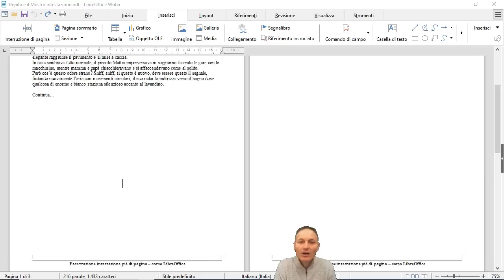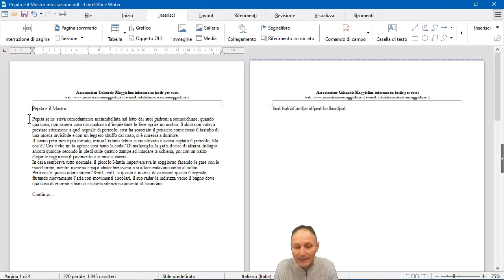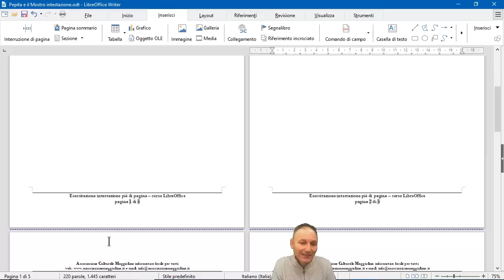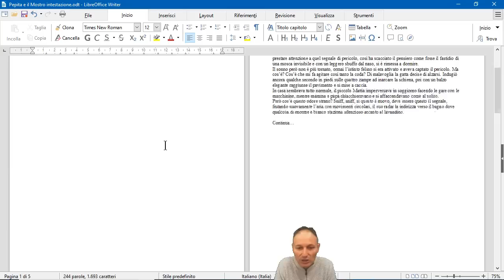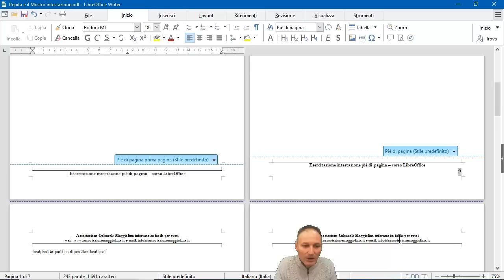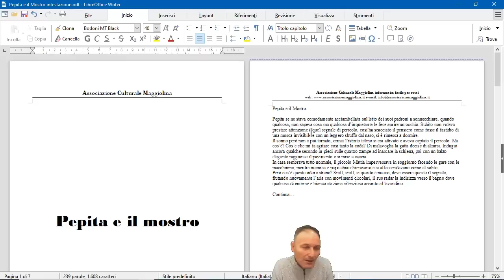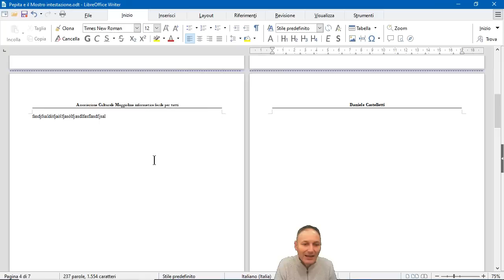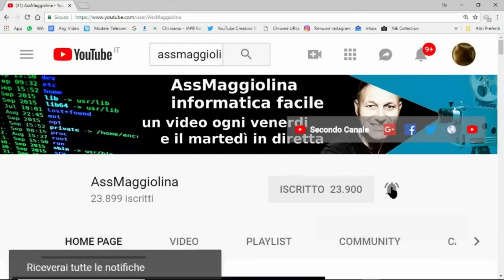48 Numerare le pagine - 17 LibreOffice | Daniele Castelletti | Associazione Maggiolina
48 CORSO DI COMPUTER anno 2018/19 | 17 VIDEOSCRITTURA con LIBREOFFICE Usiamo intestazione e piè di pagina per inserire i numeri di pagina.

Scarica gli esercizi dall'area dedicata agli Amici sostenitori di Associazione Maggiolina

Associazione Culturale Maggiolina.corsi di informatica.